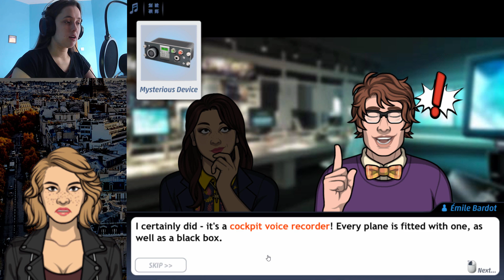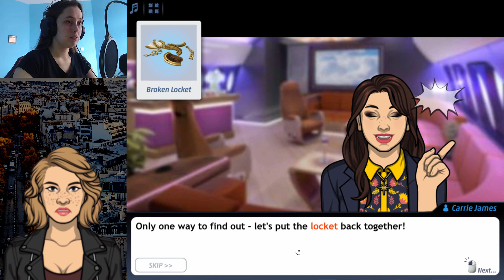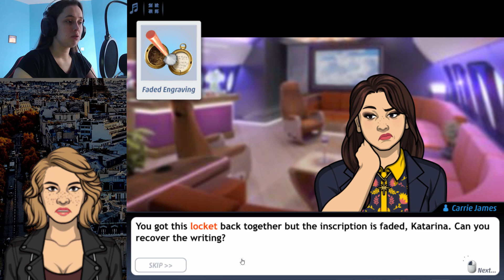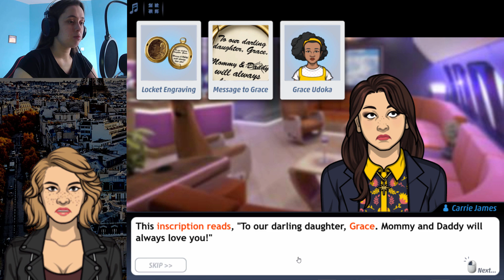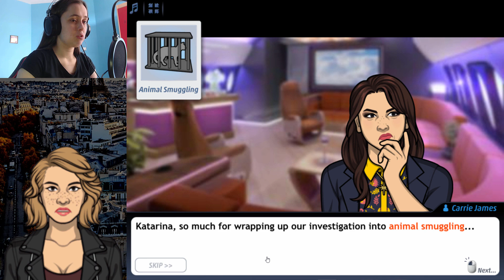Criminal Case City of Romance - Case #9 - Die in the Sky - Chapter 2 (PAPARAZZI!)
Last thing I need is Paparazzi compromising the crime scene.